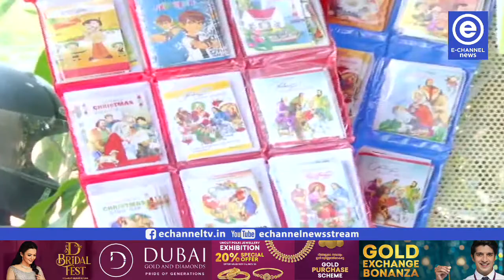ക്രിസതുമസ് കാലം വരവേല്‍ക്കാനായി വിപണിയൊരുക്കിയ വ്യാപാരികള്‍ക്ക് ഇത്തവണ വന്‍നഷ്ടം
ആകാശത്തും ഭൂമിയിലും നക്ഷത്രങ്ങള്‍ മിന്നിതിളങ്ങുന്ന ക്രിസതുമസ് കാലം വരവേല്‍ക്കാനായി നക്ഷത്രങ്ങളും ഗ്രീറ്റിംഗ് കാര്‍ഡുകളുമായി വിപണിയൊരുക്കിയ വ്യാപാരികള്‍ക്ക് ഇത്തവണ വന്‍നഷ്ടം.രാജ്യത്തെ സാമ്പത്തിക പ്രതിസന്ധി ഈ മേഖയേയും ബാധിച്ചിരിക്കുകയാണ്